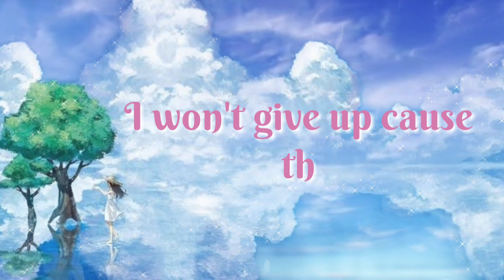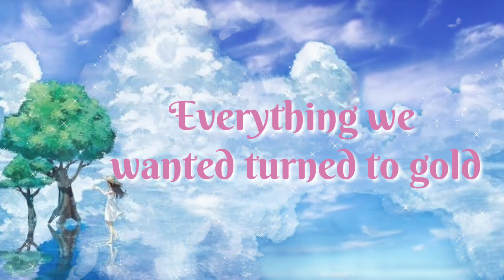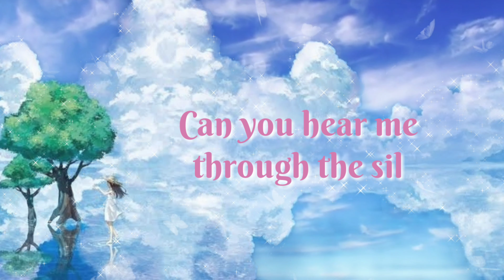We'll Meet Again(The Fat Rat & Laura Brehm)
We'll Meet Again is 👉 FREE to use on YouTube. HOWEVER TO PROTECT YOU FROM INVALID CLAIMS YOU WILL GET A CLAIM FROM MY MCN "THE DISTRICT". You can dispute that claim, saying you have a license, and then simply put "TheFatRat" (without parentheses) into the note section. No further explanation needed. Please make sure to credit me properly and add the link to this video. The claim will be released and you can monetize the video yourself. Also you won't lose any revenue that's made between the claim and the release. YouTube holds it back for you.